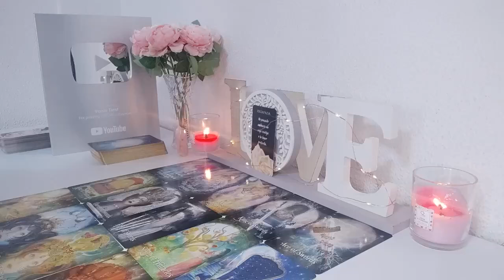AQUARIUS🧐 ONCE THIS PERSON CHOSES YOU, EVERYBODY IS GONNA BE MAD LOVE 💍